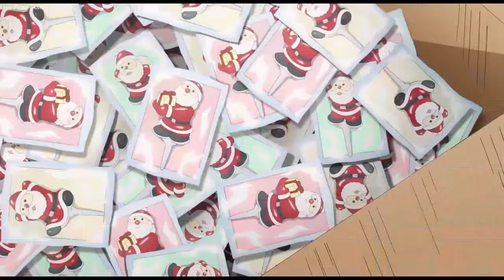Go-Toubun no Hanayome 2 [AMV] - Marry Me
Anime: Go-Toubun no Hanayome
Go-Toubun no Hanayome  2 [AMV] Capitulo 9
Go-Toubun no Hanayome  2 [AMV] Episode 9
Go-Toubun no Hanayome  2 [AMV] -

♪ Song: Jason Derulo - Marry Me